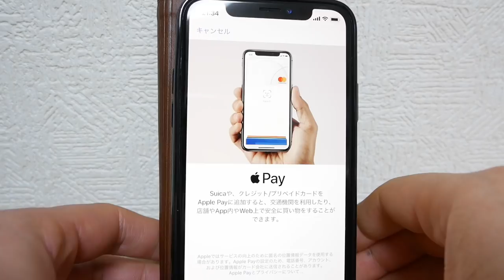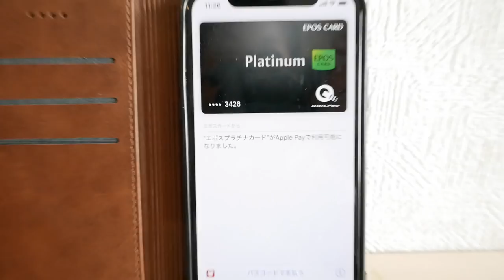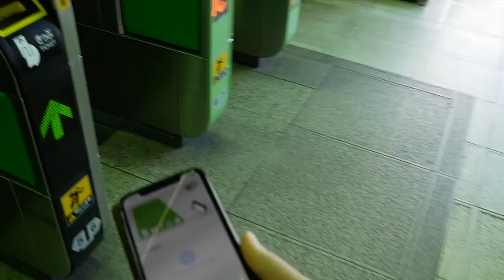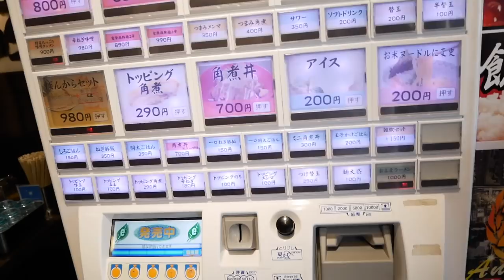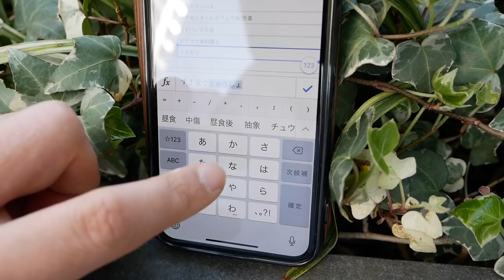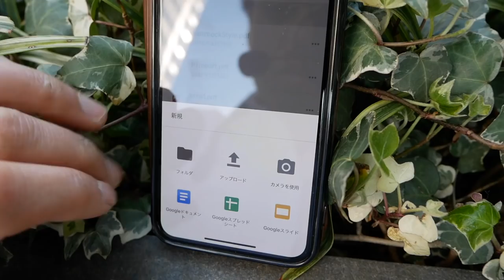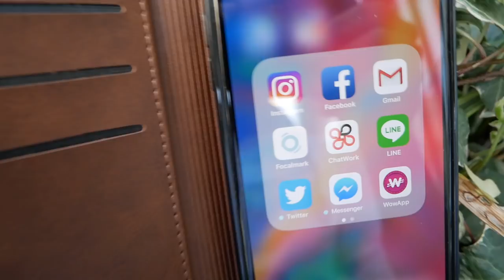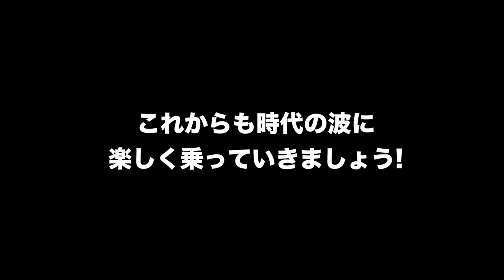[ミニマリスト] iPhoneXはPCと財布の代替になるのか？ [検証] Ep. 1